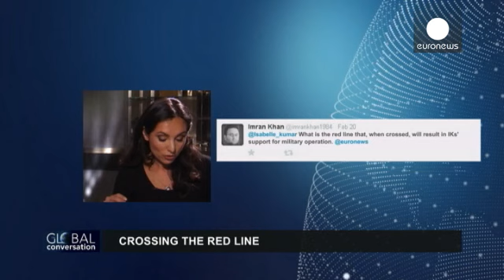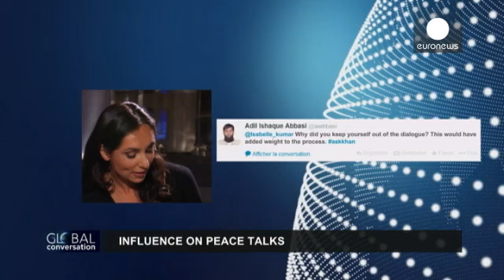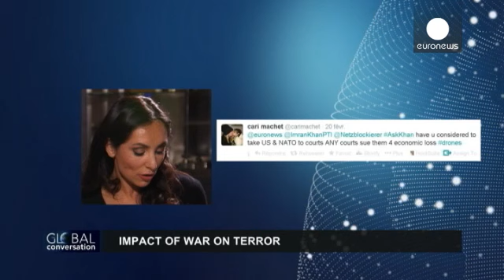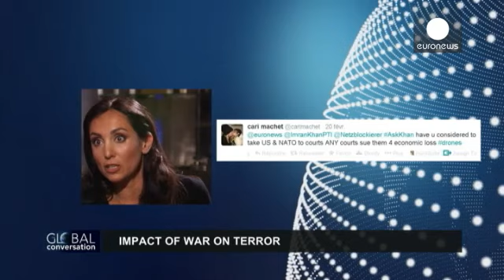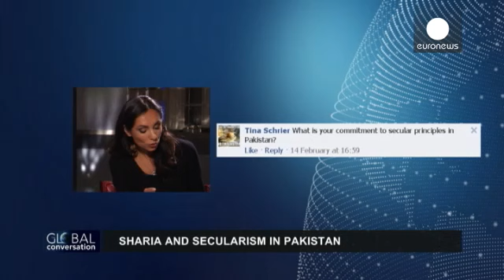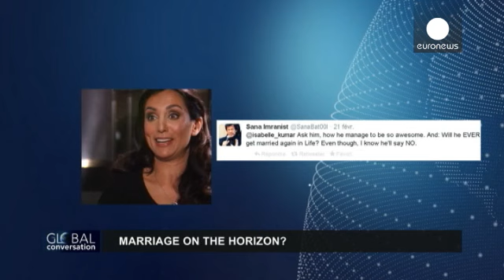Imran Khan: Punjabi ISI talks with Taliban are the only solution to insurgency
redditMore Sharing ServicesAmid tribal, religious and ethnic tensions, the security situation in Pakistan remain as volatile as ever.

Peace talks with the Taliban to end an insurgency that has cost tens of thousands of lives have recently broken down.

Imran Khan, the ex-international cricketer and dominant political figure in the restive Pakhtunkhwa province in the north of the country, has been at the forefront of efforts to find a peaceful end to this crisis. However, his detractors say he is soft on the Taliban.

He spoke to Isabel Kumar in the Global Conversation. She also put euronews viewers' questions to him, sent via social media.

Isabelle Kumar: "There has been a military operation against the Taliban with the end of peace efforts -- marking an end to those peace efforts -- after the Taliban admitted that they had killed 21 soldiers. Do you support the military in their strikes against the Taliban?"

Imran Khan: "I just need to correct two things. Number one, if you are pro-peace and pro-dialogue, that does not mean you're soft on the Taliban because we have had military operations for nine-and-a-half years. And all it has done is it has exacerbated the situation. From one Taliban group, you've got 50 Taliban groups now. So military operations have been a disaster for Pakistan. It's only added to the insurgency, to the extremism."

Isabelle Kumar: "So you don't support this operation at the moment?"

Imran Khan: "I believe that once the dialogue process was exhausted, then only should operations be a last resort. We have never had a proper dialogue in Pakistan between the political government and the Taliban. This was the first effort and this was doomed to failure because there are about 50 Taliban groups, there are some groups not interested in peace. So the moment the peace talks started, these acts of terrorism escalated.".
Isabelle Kumar: "OK, we received this question from Cari Machet who asks: "Have you considered taking the US and NATO to court and to sue them for economic loss?", but also I imagine here, loss of life."

Imran Khan: "No, I haven't considered that, but I mean all of us, people in Pakistan are sinking under the war of terrorism, the country has lost over 100 billion dollars in nine years, the rupee has gone from 60 rupees to a dollar to 109 rupees to a dollar. Our total debt has gone up three times from about 4.5 trillion to 15 trillion, the total debt of the country in this time, poverty has grown in the province which our government is, 70 percent of the industry is closed, the only business growing is kidnapping for ransom because there is massive unemployment. So we desperately need peace there -- and peace is not going to come by keep bombing people, killing the women and children and turning them into militants."

Isabelle Kumar: "How worried should we be in Europe of Pakistani militants coming over here, to Europe, to western countries and fighting their Jihad on our territory?"

Imran Khan: "So far -- and we are talking about the tribal belt of Pakistan where this is going on -- there is no tribal Pashtun who has ever been involved in international terrorism. Neither on the Afghanistan side or the Pakistan side. At the moment they seek revenge on Pakistani security forces, but you know, if this goes on... ==